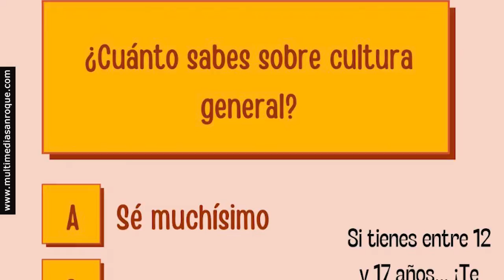NOTICIA PREVIA LA TRIBU 4 OCTUBRE 2022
El Centro de Ocio “La Tribu”, con sede en el edificio municipal Casa Varela, acoge este jueves y el viernes  dos  actividades especialmente pensadas para sus jóvenes usuarios. Así, el jueves se desarrollará un Taller de Arcilla, y el viernes un “Kahoot Cultural”, un concurso de preguntas interactivo sobre cultural general.